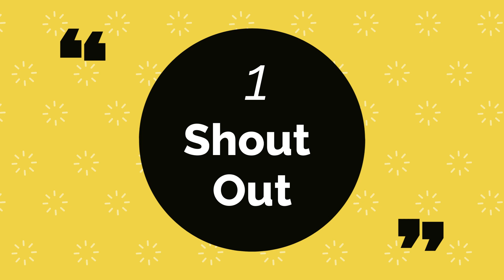Instagram =Money | InstaMoney | खरंच??किती?? | मराठी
मनामध्ये काही प्रश्न असेल तर खाली कमेंट करा आपण त्यावर व्हिडियो नक्कीच बनवू .आणि तुम्हाला shaut Out सुद्धा देऊ !!! असेच माहितीपूर्ण व्हिडियो आपल्या च्यानेल वर आम्ही तुमच्यासाठी बनवत असतो !!
जय महाराष्ट्र !

हे सर्व साहित्य मी व्हिडियो बनवण्यासाठी वापरतो  :-

CAMERA Canon 200D Mark 2
2nd Camera Canon 90D
50MM LENS
CAMERA TRIPOD

TRIPOD FOR MOBILE
VLOG GORILLA POD

LIGHT STAND (SOFTBOX)

Shubham Kshirsagar
From - Bhor ( Maharashtra )